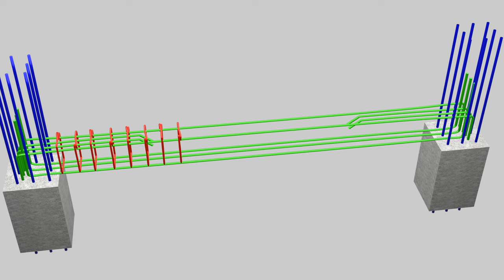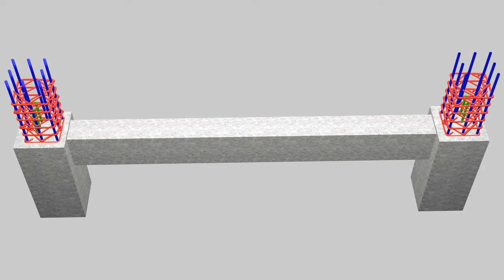Simply Supported Beam Reinforcement || 3D Beam Animation ||| RCC Structure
A Simply Supported Beam Reinforcement is beam which is supported at its both ends.Typical practical applications of simply supported beams includes bridges, beams in buildings, and beds of machine tools.